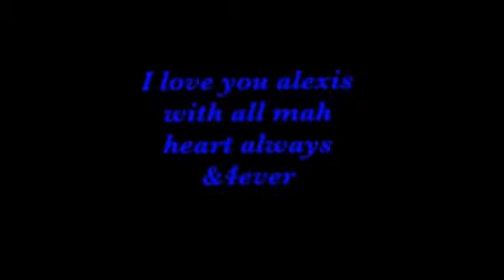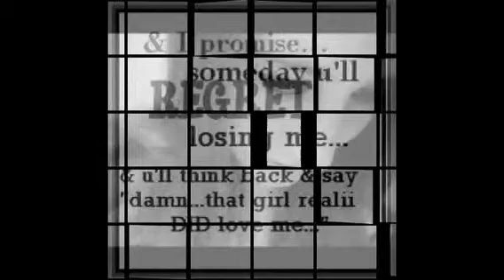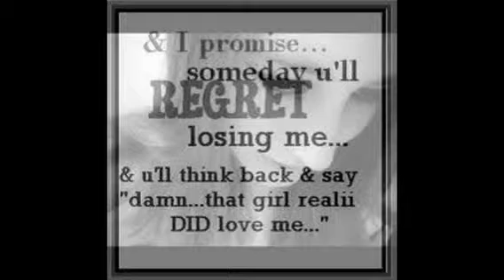Sleeping with a broke heart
Love.sweet,-\3